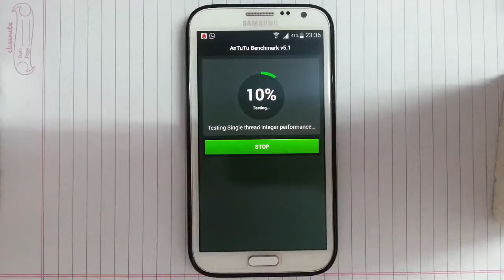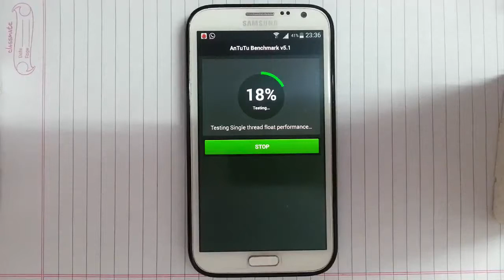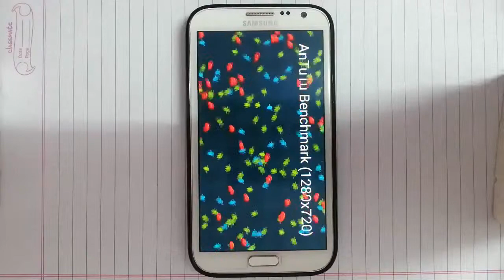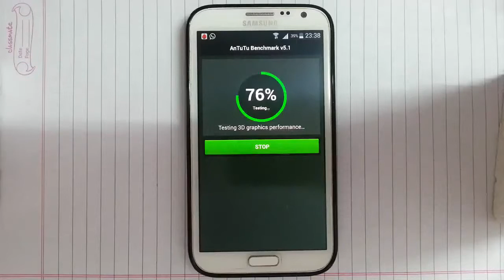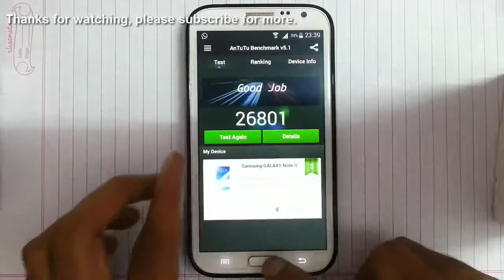Antutu Benchmark Test of Phantom ROM v11 on Note 2 N7100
This video will show you the result of Antutu Benchmark Test of Phantom ROM v11 on Note 2 N7100.